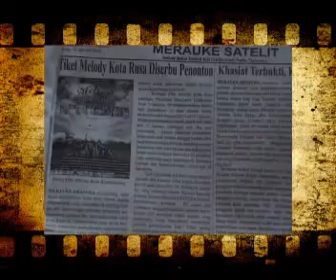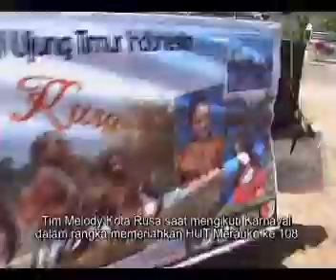DOKUMENTASI PENAYANGAN FILM MELODY KOTA RUSA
suasana pemutaran film Melody Kota Rusa di Kota Merauke. semua dikenakan tiket kecuali pada HUT Kota merauke 108 hak siar dibeli oleh PEMDA Merauke. antusiasme masyarakat menunjukkan apresiasi mereka yang luar biasa besar untuk mencintai produk daerahnya sendiri ketimbang produk luar.